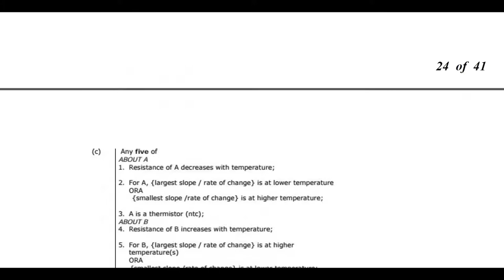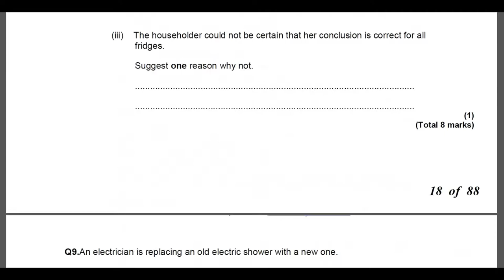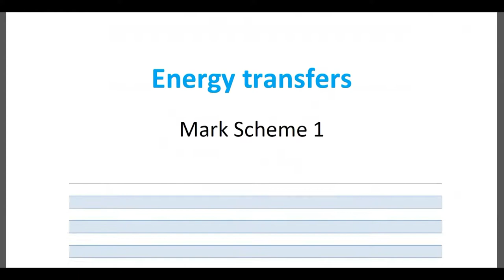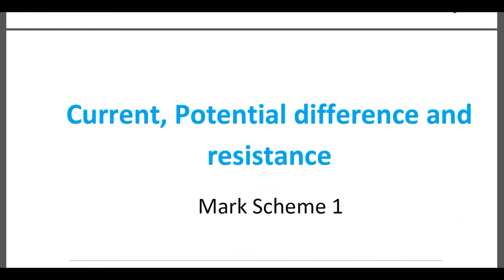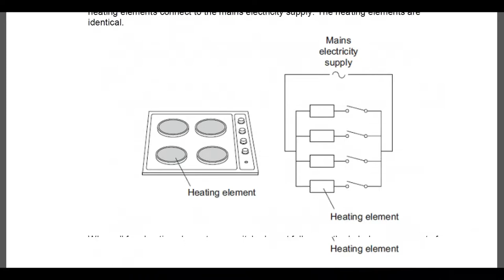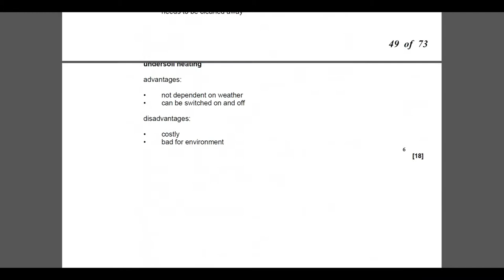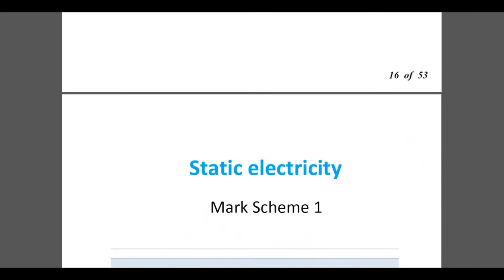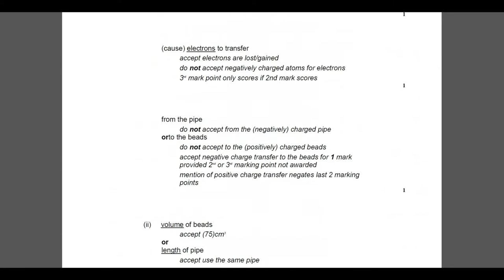SC - Q & A on Electricity with detailed Mark Schemes